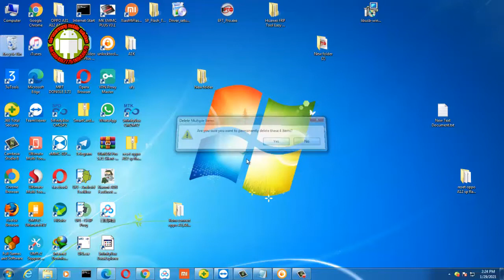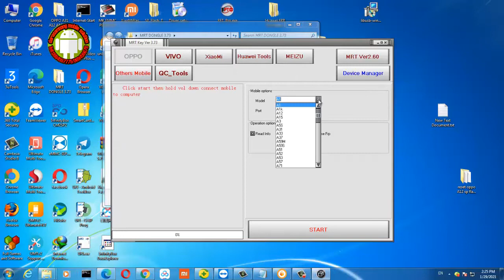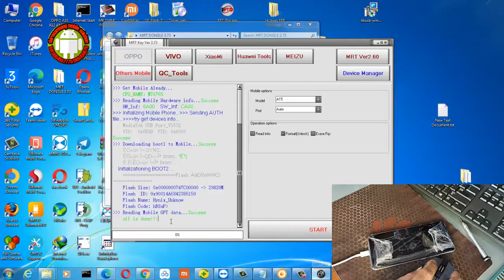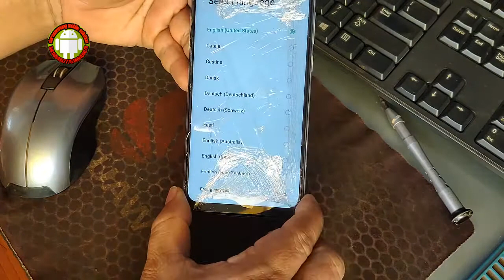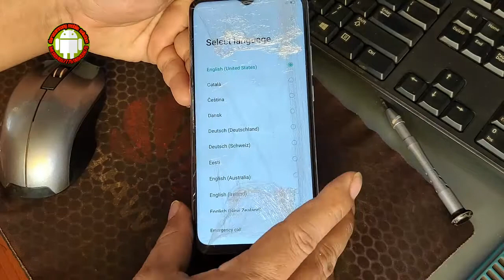how to remove or unlock passcode password screen lock oppo A15 cph2185 by mrt dongle success 100%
In this video, I'm very happy to share you how to remove or unlock  passcode password screen lock oppo A15 cph2185 by mrt dongle success 100%.